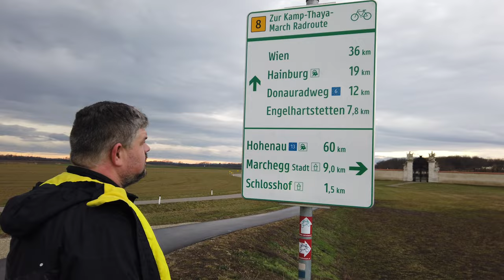Zamyslenia pre deti | OBYČAJNÉ VIANOCE | FARA TAXI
Akosi často vymýšľame rôzne nové veci, ako by sme ozvláštnili Vianoce, aby boli "ozajstné", čo najkúzelnejšie, s pravou "vianočnou amtosférou"... Je to ale naoza treba? Aké boli tie prvé - skutočné - Vianoce?
PODPORTE NÁS
Ak chcete podporiť tvorbu našich zamyslení FARA TAXI, môžete tak urobiť na čísle účtu SK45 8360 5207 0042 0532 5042.
Vďaka Vašim darom budeme môcť dokúpiť potrebnú techniku na natáčanie. ĎAKUJEME!
NAPÍŠTE NÁM
kňaz/taxikár/youtuber: Andrej Kalamen
York: York :)
hudba: audioknižnica YouTube
námet, scenár: Andrej Kalamen
kamera, réžia, strih: Verka Strelka